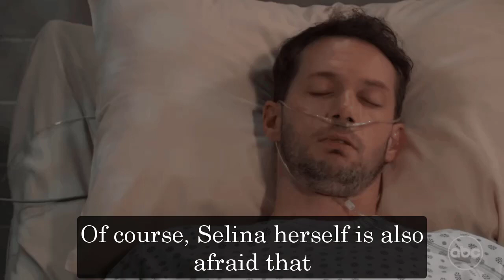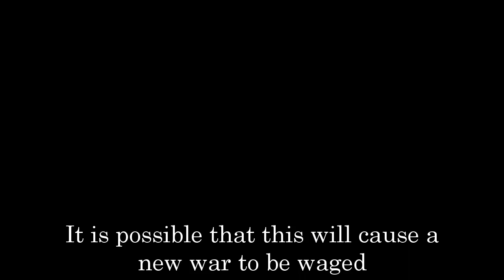General Hospital Shocking Spoilers Sonny attacks Selina, demands money back for Sasha